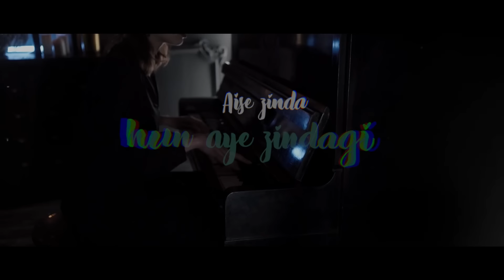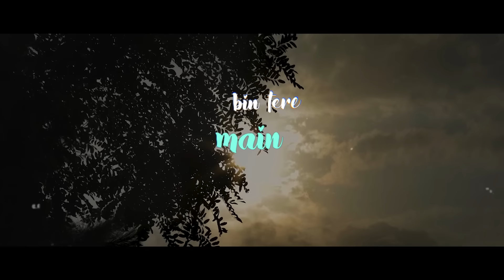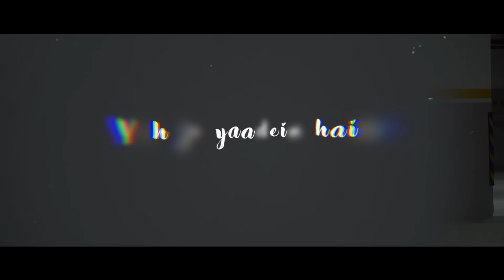Juda Hoke Bhi (Lo-fi Mix) - Atif Aslam | Lo-fi 2307 | Emraan Hashmi | Bollywood Lofi | Aadat Lofi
Follow Lo-fi 2307 on:

Prime Music

Song: Aadat
Film: Kalyug
Artist: Atif Aslam
Music Director: Jal/Mithun Sharma
Lyricist: Sayeed Quadri
Filmstar: Kunal Kemu/Deepal Shaw/Smilie/Amrita Singh/Emraan Hashmi/Ashutosh Rana